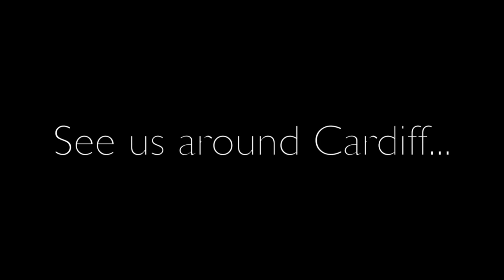Vexations by Erik Satie & Stories of Obsession - Fundraiser for OCD UK @ Trinity Centre, Cardiff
One of our many Vexations concerts around Cardiff, this one being at Trinity Centre, part of madeinroath Festival.

Stories of Obsession are local and anonymous writing about the condition.

James Ellis, piano/reciter. Filmed by Augustė Poškaitė.

Follow us CardiffVexations for more info on where the next concerts will be!

f/weepingtudor @WeepingTudor